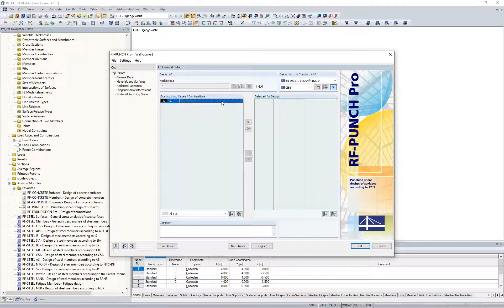[EN] FAQ 004128 | Gostaria de utilizar a verificação ao punçoamento num pilar com vigas de pavime...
Pergunta:
Gostaria de utilizar a verificação ao punçoamento num pilar com vigas de pavimento conectadas como canto de parede. No entanto, o módulo aplica um pilar interior. É possível ajustá-lo?

Resposta:
O RF-PUNCH Pro tenta detetar automaticamente a geometria correta do ponto de punçoamento a partir da entrada do modelo e especificá-la corretamente.

Dependendo da entrada, pode ser necessário ajustar a geometria predefinida. Por exemplo, porque é reconhecido um pilar em vez de uma verificação ao punçoamento num canto de parede. Isto é possível na janela de entrada 1.5, de forma que a geometria de punçoamento correta pode ser selecionada, se necessário.

Gostou do vídeo sobre o FAQ ou o ajudou?
► Então, estamos ansiosos para o seu comentário sobre este vídeo e um Like.